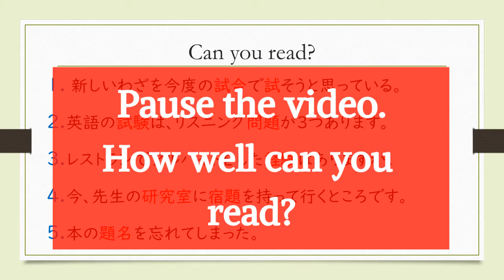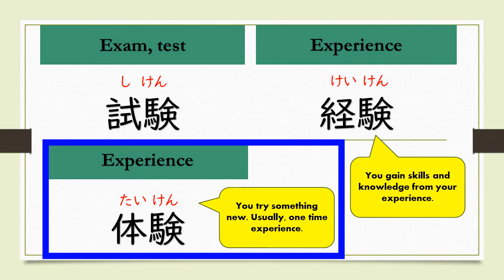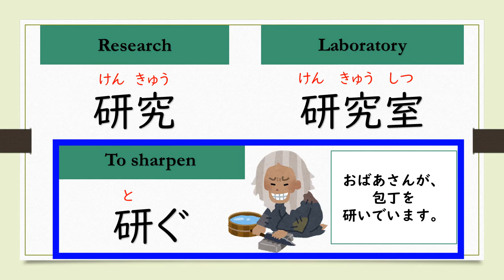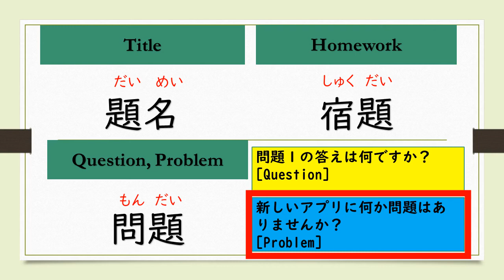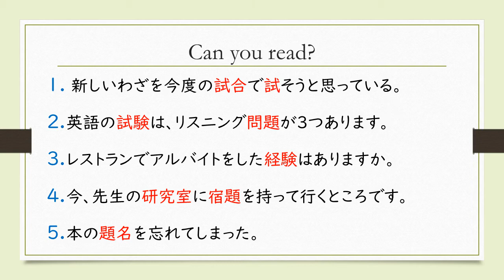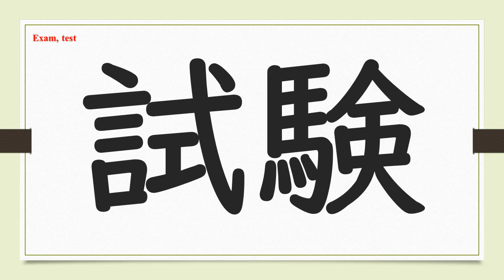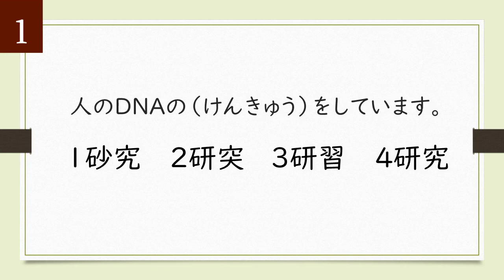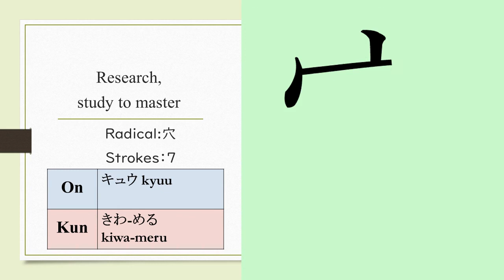JLPT N4【試験研究題】Kanji Challenge1026(#345-349) How to learn Kanji? Vocab & expressions, JLPT quiz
Today's Kanji  N4【試験研究題】
Study with me all the way through, you will be able to read today's kanji by yourself!! Plus, the JLPT quiz included!!

Sayaka :)